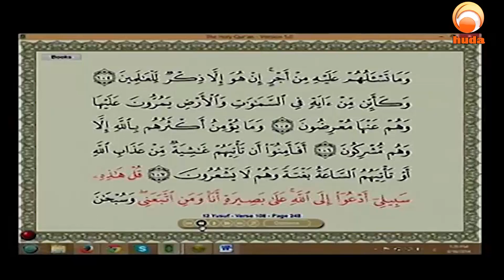What Should I Do To Become A daiah Dr Muhammad Salah